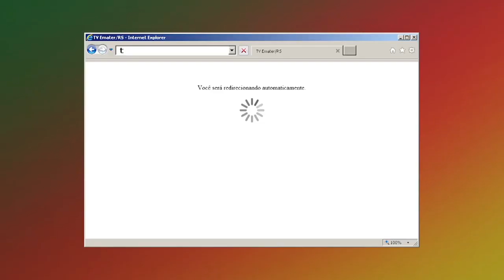Receita: Geléia de Abacaxi com Pimenta Dedo-de-Moça - Rio Grande Rural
Dicas da nutricionista Regina de Miranda. Imagens: Charles Camargo

Programa #1016